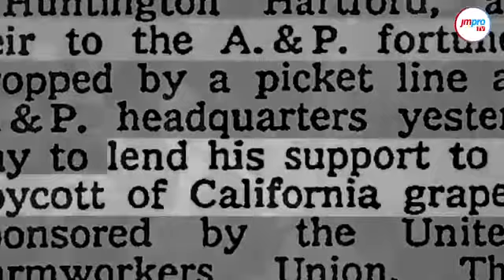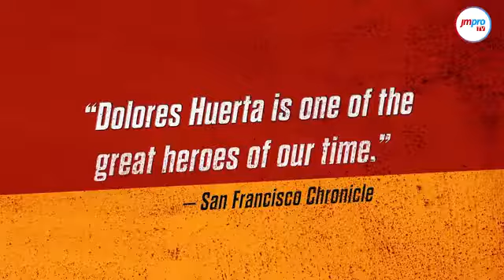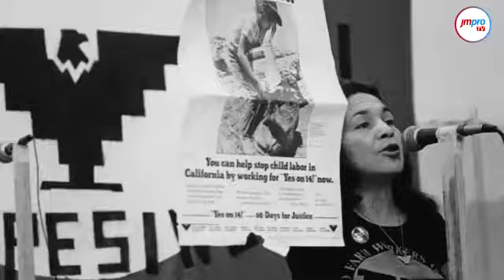​💪​🙋🏽‍♀️Segunda parte de Dolores Huerta y el movimiento Chicano. 💯👏.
​💪​¡Mujeres que son símbolo de inspiración! 💕
En el marco del DíaInternacionalDeLaMujer, hoy les presentamos la segunda parte de Dolores Huerta y el movimiento Chicano. 💯👏.

👉🏾Durante el boicot nacional de las uvas de Delano, Dolores Huerta, tomó el rol de ser la coordinadora de la estrategia en Nueva York. Este viaje fortaleció enormemente su perfil político y la puso en contacto con figuras clave revolucionarias de la época como Gloria Steinem y Angela Davis, a quienes Dolores buscó para sumarlas al apoyo hacia la huelga.
💃🏾Ese fue su primer contacto con la lucha feminista, que representó el inicio del despertar de una conciencia transformadora de género que se hizo  cada vez más fuerte con los años.